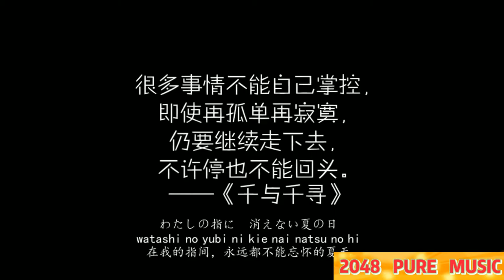木村弓：いのちの名前：千と千寻の神隐し（千與千寻）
Welcome to 2048 pure Music Channel !
歡迎來到2048純音樂頻道